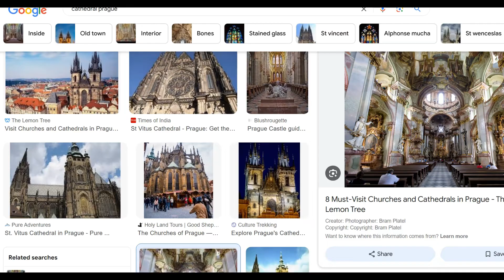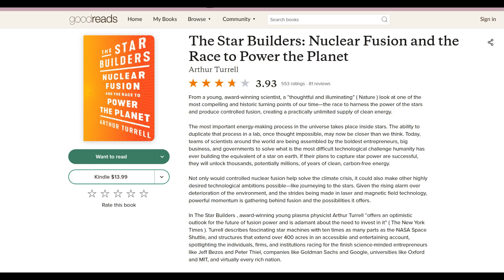Fusion Power, Cathedrals and The Ability of Societies to Commit to Long Term Projects